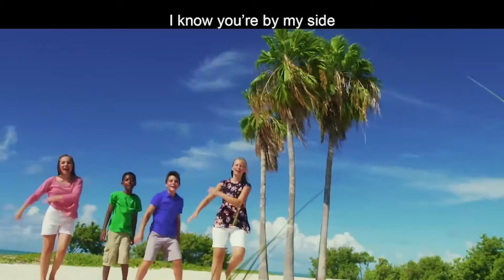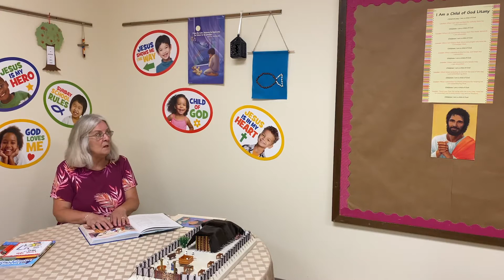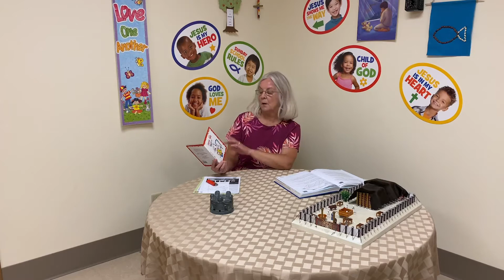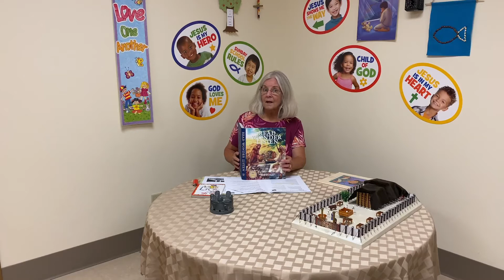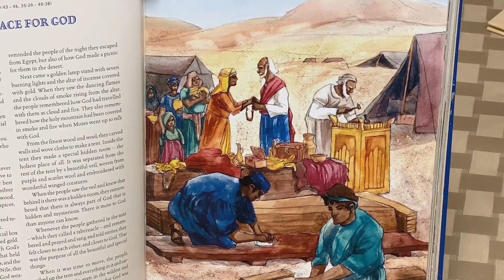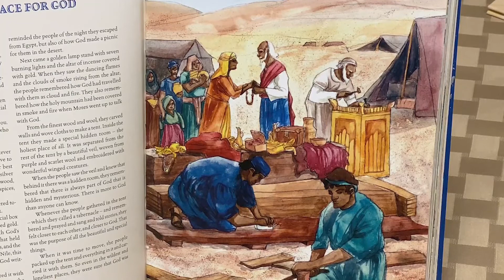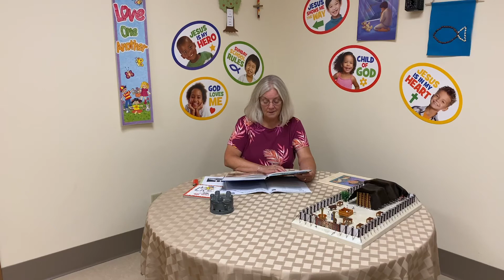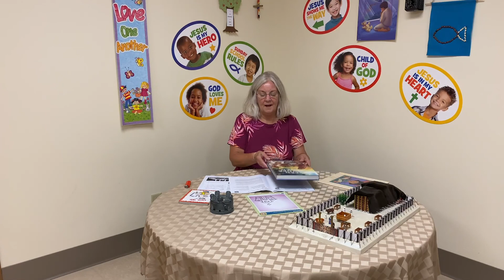Bible Stories with Buddies: "A Tent for God"